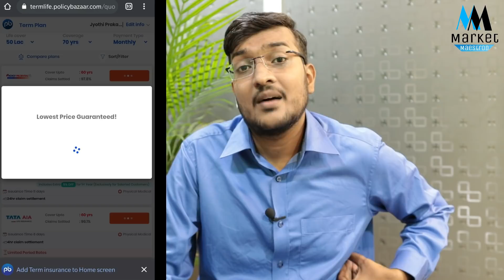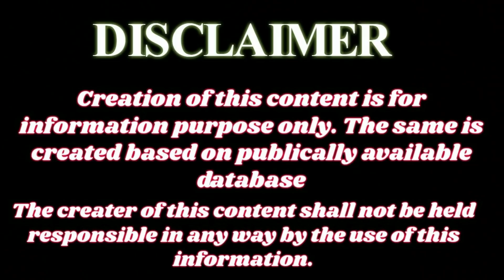ये 5 मंत्र शेयर बाजार के जिससे आपको कभी LOSS नहीं होगा !! THE UPCOMING OCTOBER CRASH ? SHARE MARKET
Topics Covered
2) BEST SHARE TO BUY 2020
3) SHARE MARKET FALL BEST SHARE TO BUY
4) BEST SHARE TO BUY IN MARKET CRASH 2020
5) BEST SHARE FOR SIP
6) BEST SHARE FOR LONG TERM
7) BEST SHARE FOR INVESTING
8) SHARE MARKET
9) STOCK MARKET
10) MARKET MAESTROO
11) BEST 5 SHARE FOR INVESTING
13) BEST SHARE RIGHT NOW
14) HOW TO BUY SHARE ONLINE
15) SHARE MARKET INVESTING
16) WHAT IS SHARE MARKET
17) SHARE MARKET BASICS
18) BASICS OF SHARE MARKET
19) SHARE MARKET EXPLAINED
20) ANKIT BEST SHARE FOR INVESTING
21) ANKIT SHARE LIST
22) ANKIT SHARE PORTFOLIO
23) MARKET MAESTROO PORTFOLIO
24) MARKET MAESTROO SHARE
25) MARKET MAESTROO
26) IPO Allotments Tricks